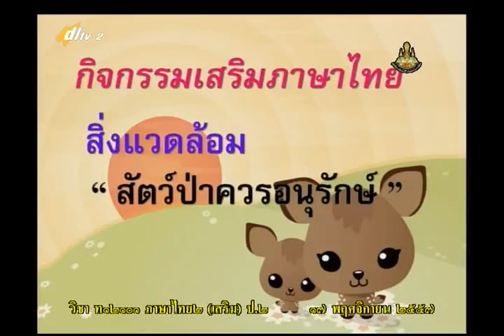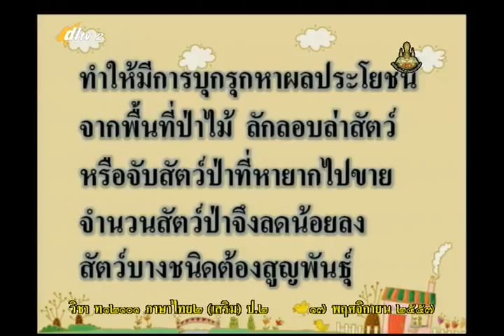015A+2171157+ท+กิจกรรมเสริมภาษาไทย+thaip2+dl57t2